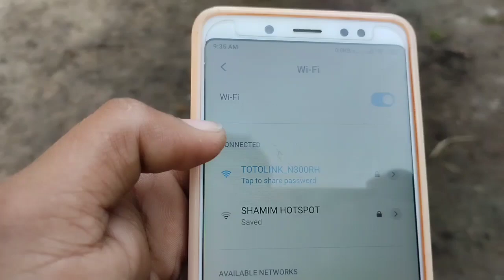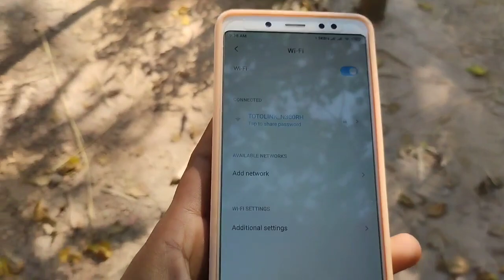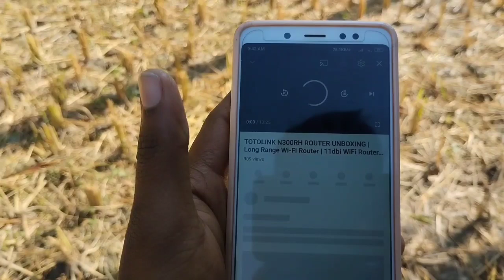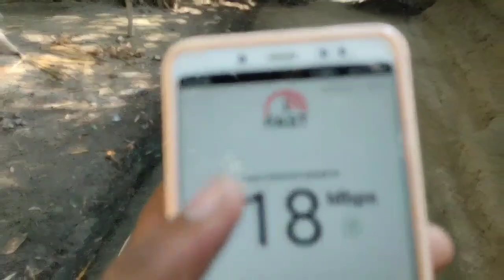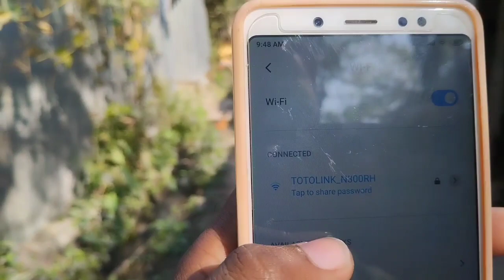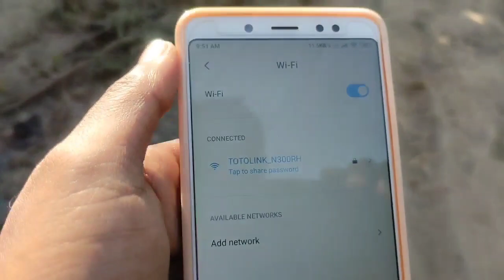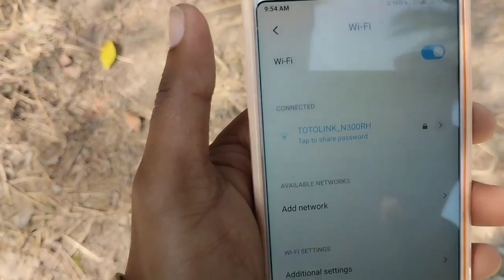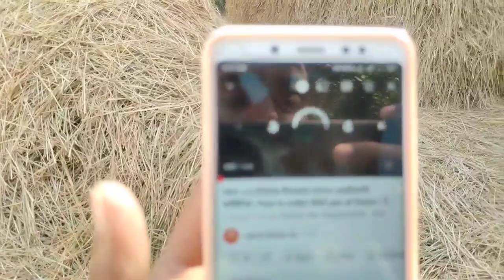TOTOLINK N300RH Outdoor Range Test | 360 degree 500m Long Range WiFi Router | সম্পূর্ণ বাংলায় দেখুন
Hey Everyone,
In this video, I will show how Totolink n300rh router provides 360 degree signal coverage to the entire village.